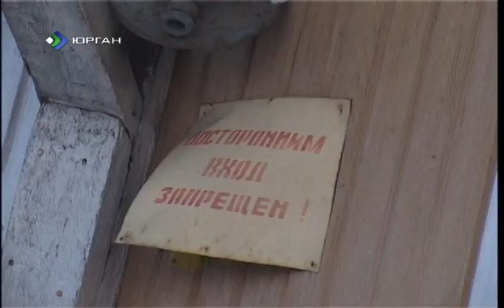ДТП на переезде